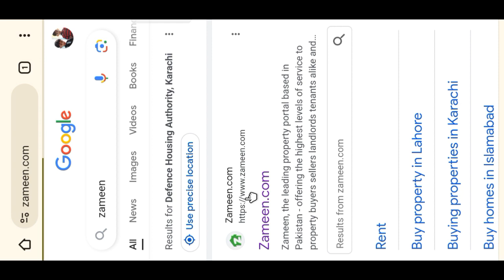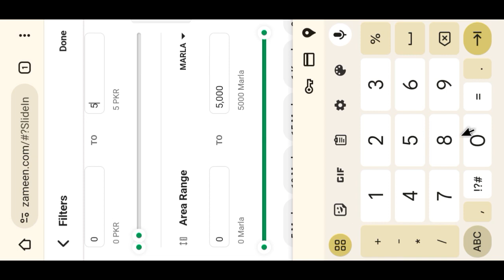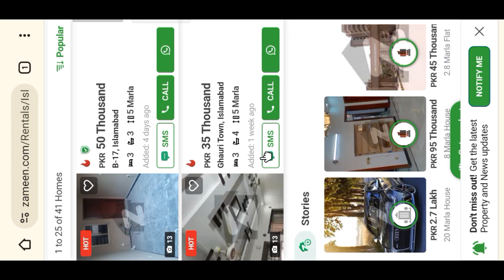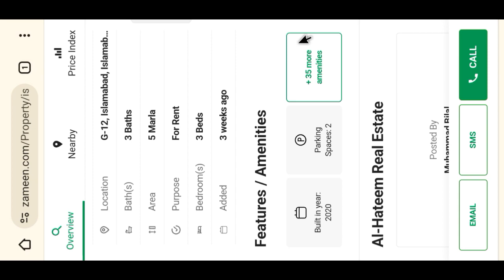House for rent in Islamabad | Low price house for rent in Islamabad city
low price house for sale in islamabad or low cost house for sale in islamabad and cheap house for rent in islamabad